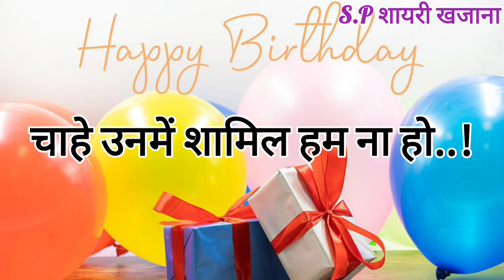Happy Birthday Shayari/ Janamdin ki Shayari/ Shayari/ Birthday Wishes Shayari/ Happy Birthday Status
Happy Birthday Shayari/ Janamdin ki Shayari/Shayari/ Birthday Wishes Shayari/ happy Birthday Status/ Best Romantic love shayari/ Hindi shayari Video